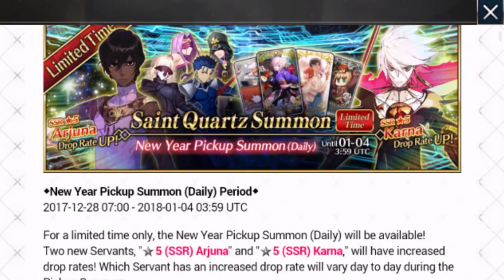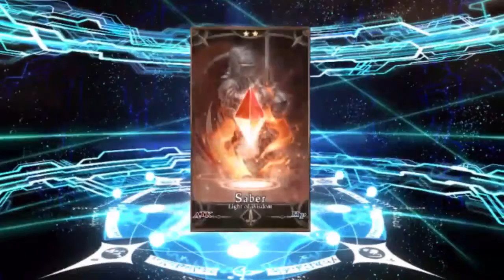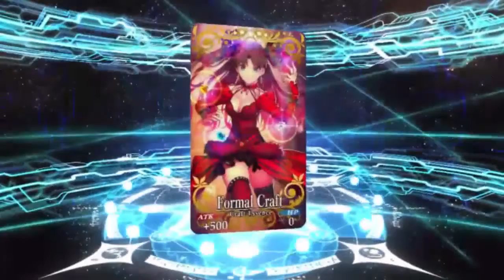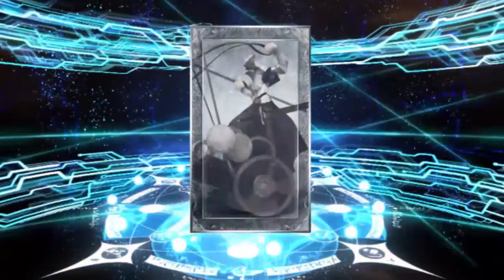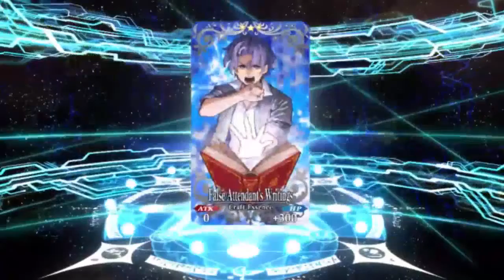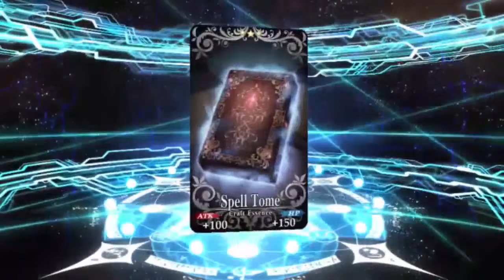Fate Grand Order [NA] - HAPPY NEW YEAR EVENT GACHA!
I've got no streaming equipment at the moment since I'm not home druing holidays, and internet is shit over here. I can use OBS for local recording still- but since I don't have my Snowball mic, I'm using my iPod to record commentary this time around and I had to merge the file in.

Now's a good time to put this setup to the test.